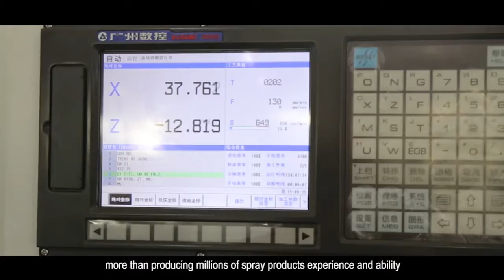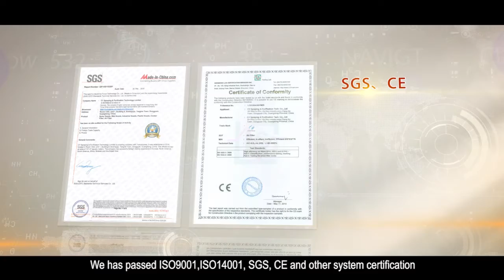2021年7月15日